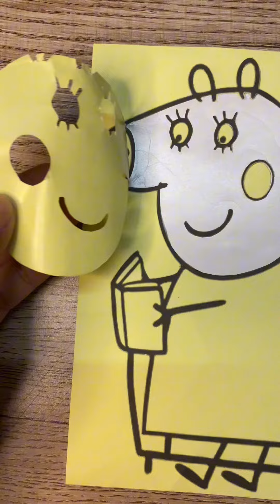[รวมคลิป] ระบายสีทราย | กิจกรรมช่วงปิดเทอมของเด็กๆ EP.6 - Sand Painting Coloring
ระบายสีทรายทำตามง่ายๆลายน่ารักทุกแบบ